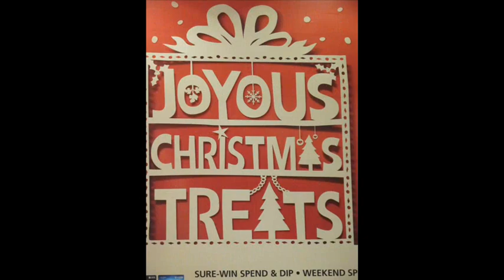Sing Forgotten Christmas 2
Christmas, in the centuries, has become an almost merely festival. They would like to welcome joy but the deeper meaning of the original joy.. people is barely conscious: delivered from eternal death .. There is besides in some societies to note that one almost does not care about the suffering of others, especially "strangers"... While the Incarnation just shows a totally solidarity with the entire humanity One forgot what Christmas is.
Natal dari abad ke abad menjadi hampir sebuah festival rakyat saja. Mereka ingin menyambut sukacita tapi arti lebih dalam dari sukacita yang nukliriah hampir tidak mereka sadari yaitu: karena bangsa manusia dibebaskan dari kematian kekal .. Selain dari itu, di beberapa masyarakat kelihatannya orang tidak begitu peduli tentang penderitaan sesama, terutama terhadap "orang asing" Padahal penjelmaan justru menunjukkan solidaritas terhadap seluruh bangsa manusia. Maka betul Natal yang hakekat terlupakan,, forgotten Christmas..